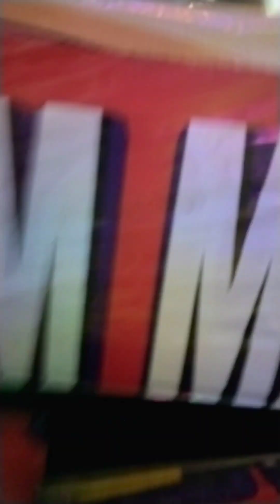দূর্গাপুজোর কিছু মুহূর্ত ☺